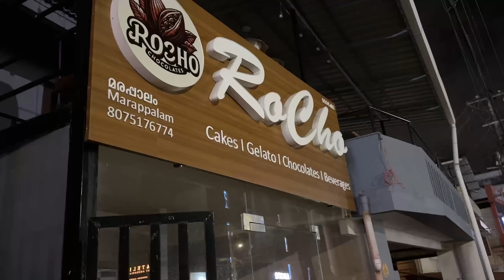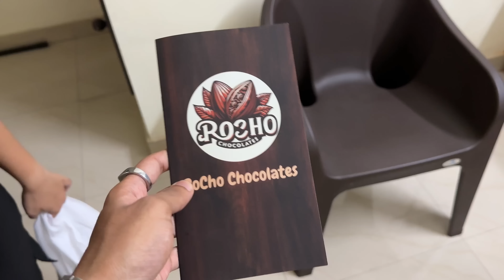Special Day Vlog | Thara Kalyan Dance Academy | ISKON temple | Sri Krishna Jayanthi